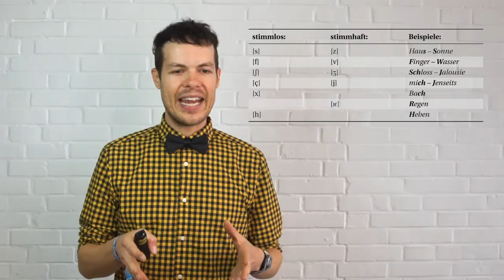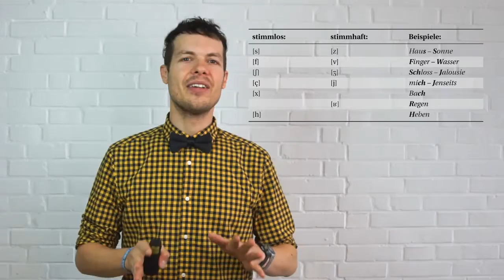Flüchtlingen beim Deutsch-Lernen helfen 1: die Lautstruktur des Deutschen 4